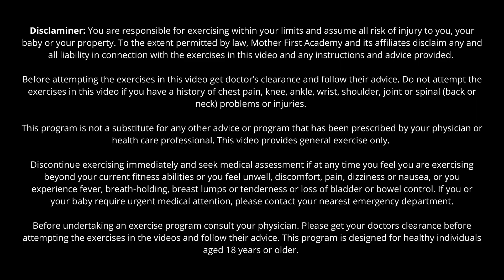20min Postnatal Recovery Yin Yoga Session | Pelvic Floor Relaxation | Music Only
Session 12 in The GLOW Series, let's unwind with this yin yoga relaxation and stretch session.

Being able to relax your body is very important as a new mum. This session focuses on aligning and stretching the connective tissue and muscles stressed during pregnancy and the postpartum period. Expect to open your hips, pelvis, and spine to create space in the joints, release tension and calm the nervous system.

Undertake this session as a stand alone workout or as part of the GLOW series.

Normal stretches can’t ‘stretch’ the pelvic floor like you can for a quad or hamstring. 🌸 The stretches in this video can be combined with pelvic floor relaxation techniques as part of a pelvic floor relaxation routine 🧘🏼‍♀️

🧘🏼‍♀️  Pelvic Floor Relaxation Techniques!
During each pose perform belly breathing and mindfulness relaxation
To perform it ⬇️
1️⃣ Inhale through your nose deep into your belly. Let it expand fully like a balloon.
2️⃣ Exhale letting your belly return to its resting position. As you exhale think about breathing out and releasing tension from the pelvic floor.
Imagine opening your pelvis and letting your pelvic floor muscles relax and melt like butter.

Work at an intensity that you can:
Talk and sing comfortably
Not leak urine or faeces
Not experience a bulging or domming in the abdomen
Not feel heaviness, bulging or a dragging sensation in the pelvis
Not experience pain

If you need more time to rest, feel free at any time; you can leave the video running or pause for a longer break.

Have fun and use the 30 workouts to feel strong and glow with confidence in your body.

Lisa MPT

Legal Notice: Consult a physician before beginning any exercise program. This video does not replace a doctor's or physical therapist's advice. Please know that performing any exercise or program is solely at your own risk.